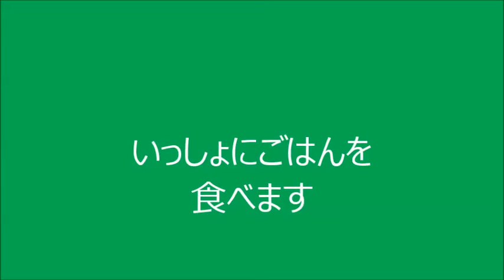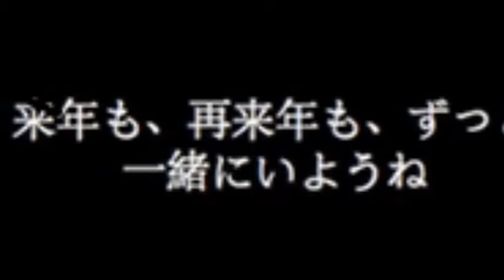sakura book trailer( kratik 8a)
this is for school purpose